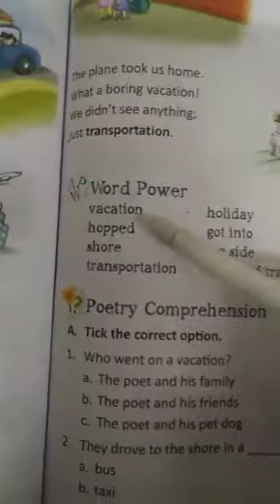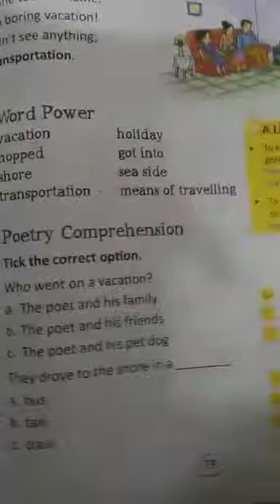Class 3 English 2501